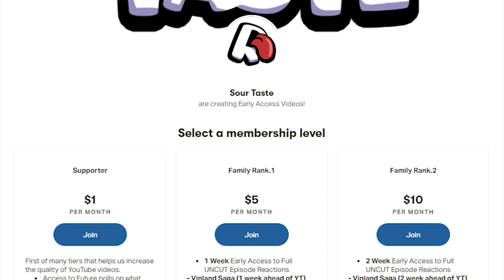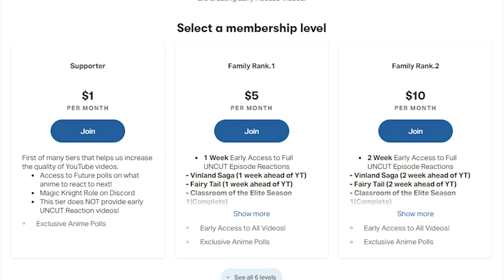GILDARTS!! Fairy Tail Episode 76 REACTION | Group Reaction